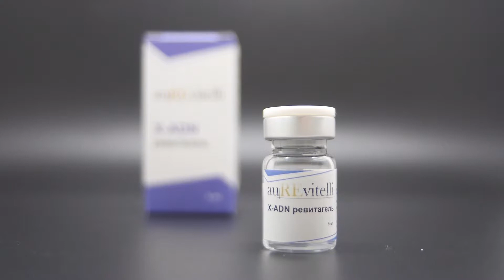Мезоревитализант обогащенный универсальный Aurevitelli X-ADN ревитагель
Мезоревитализирующий препарат на основе сочетающихся в разных пропорциях среднемолекулярной и высокомолекулярной гиалуроновой кислоты, обогащенной аминокислотным и пептидным комплексами, PDRN.
PDRN- полидезоксирибонуклеотиды-уникальный препарат, полученный синтетическим путем, оказывающий иммуностимулирующее и противовоспалительное действием, способствующий омоложению и уплотнению дермы, увеличению ее влагоудерживающей способности.